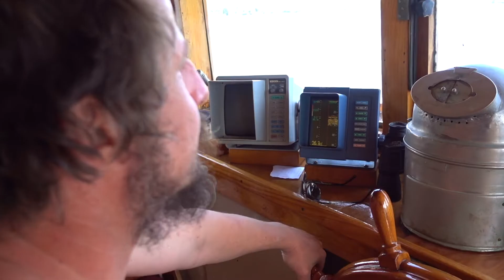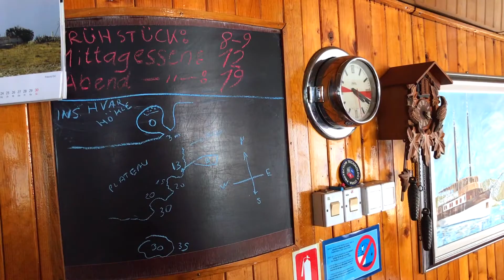Mit der MS Bodul quer durch das Adriatische Meer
Mit der MS Bodul quer durch das Adriatische Meer. Von Trogir bis Šolta, Brač und Šćedro. Abends Grillen und Chillen. Tagsüber Tauchen in Höhlen, Grotten und über Schiffswracks. An Steilwänden und entlang römischer Amphorenfelder. In Nachttauchgängen, begleitet von allerlei Getier. Was kabbelt, schwimmt und kriecht.